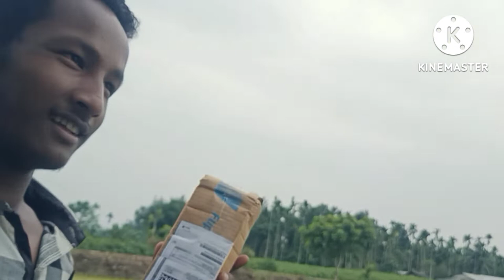moi ki other dilu souk মই কি ওৱাডাৰ দিলোঁ চাওঁক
kushal vloge 🙏 dimpu baruah